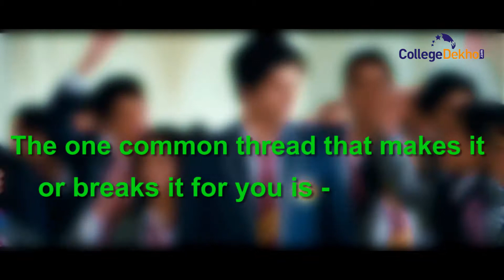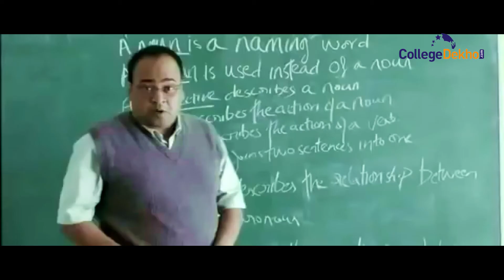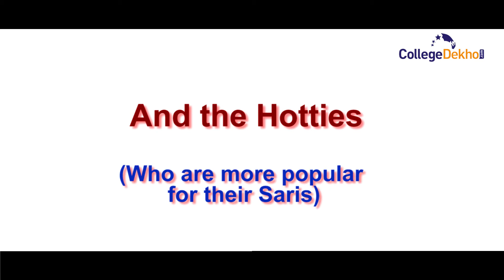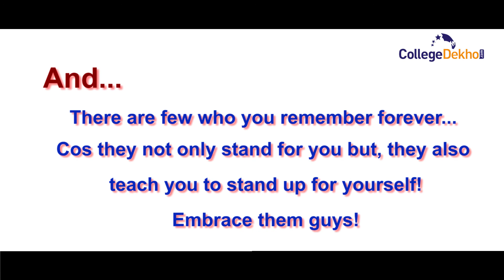Happy Teachers' Day (Tribute Bollywood Style)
We pay tribute to our beloved teachers on this Teachers' Day by remembering what kinds of teachers have we seen in our school & college lives. Hope you have fun watching it and recalling your most cherished days! Happy Teachers' Day!